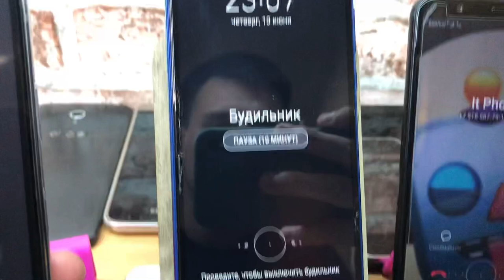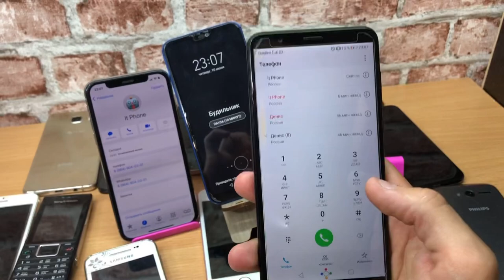Incoming & Outgoing Call Alarm clock Honor 7X/Huavey P20/iPhone X